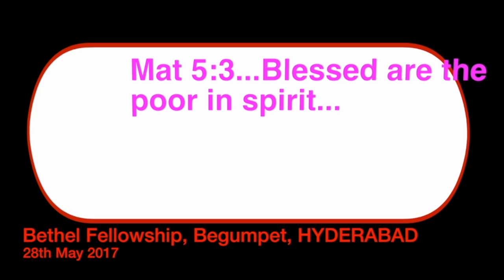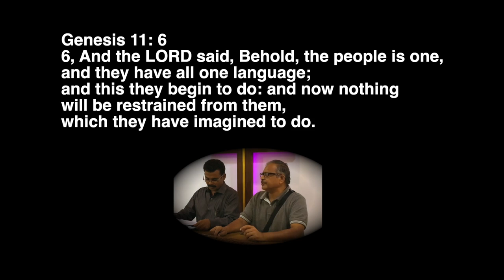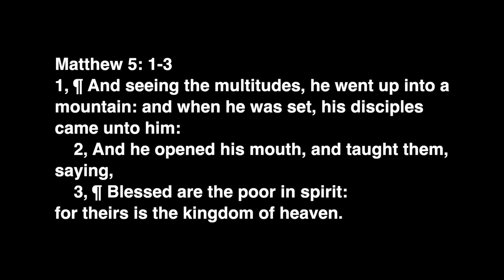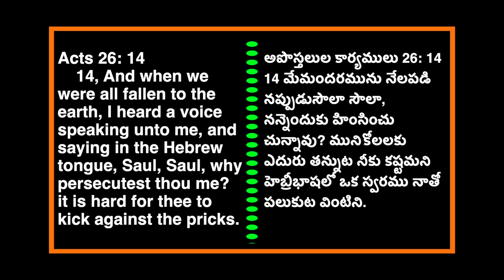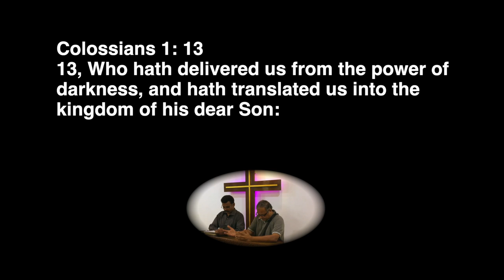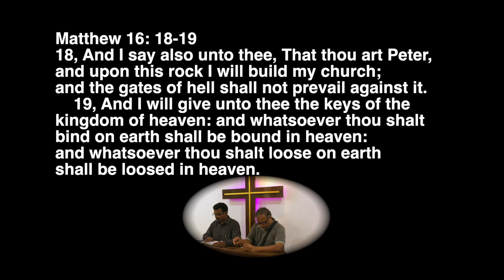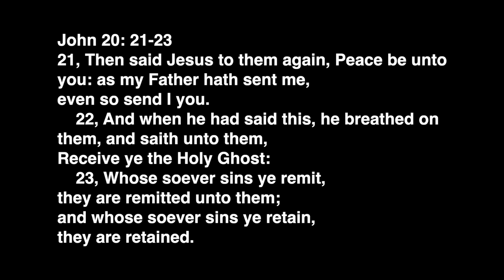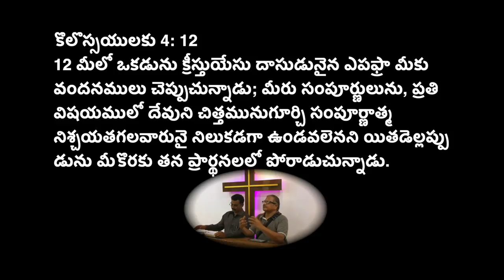Paata Maata Episode 88: Blessed are the poor in spirit...Matthew 5: 3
This episode has the Telugu song Grahinchaleni followed by the English-Telugu sermon entitled 'Blessed are the poor in spirit' [Matthew 5: 3].

00:00 Intro
00:21 song Grahinchaleni
05:37 message starts
07:08 Genesis 11:6
23:09 Matthew 5:3
23:29 Matthew 5:1-3
33:50 Acts 26:14
43:36 Colossians 1:13
46:52 Matthew 16:16-17
53:24 John 20:21
58:49 Colossians 4:12